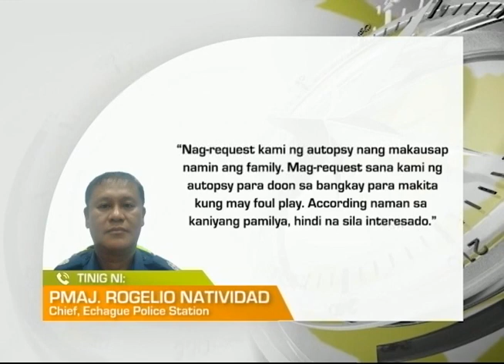Mornings with GMA Regional TV: 3 Katao, Patay sa Magkakahiwalay na Insidente ng Pagkalunod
Tatlong katao, patay sa magkakahiwalay na insidente ng pagkalunod sa Hilagang Luzon.